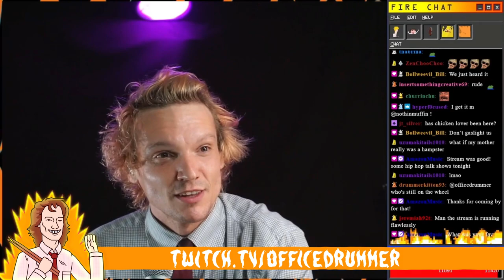Cherry Poppin' Daddies - Zoot Suit Riot | Office Drummer [First Playthrough]